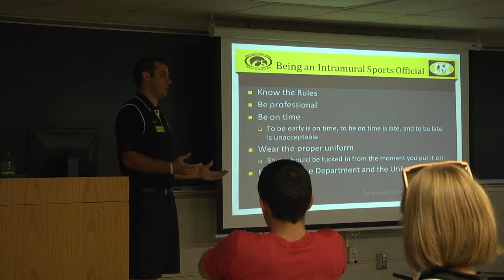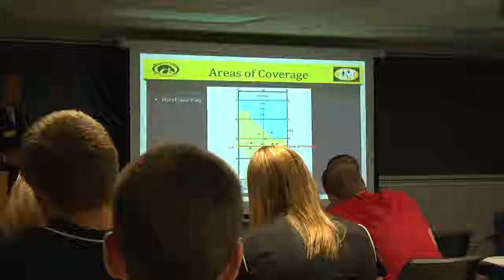It's Gametime for University of Iowa Intramural Officials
University of Iowa students may not know the kind of skills they could gain by becoming an intramural official, but options are limitless. Learn how people have made it their career at Iowa.